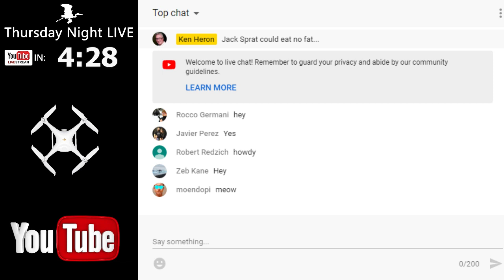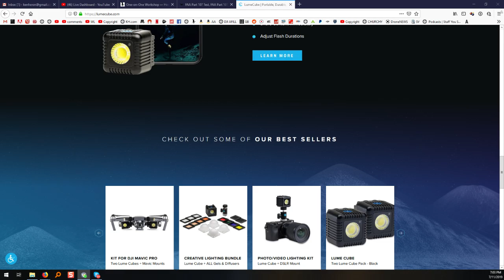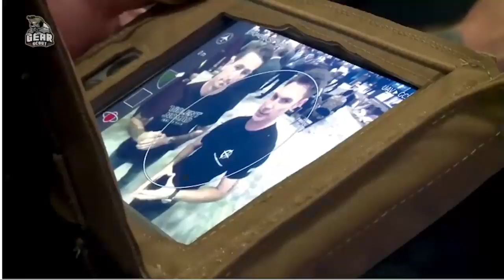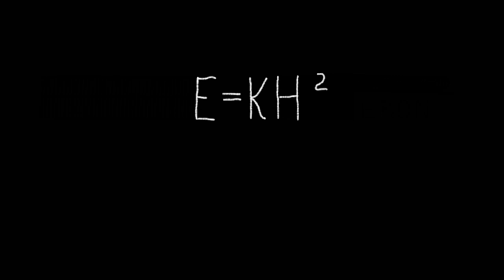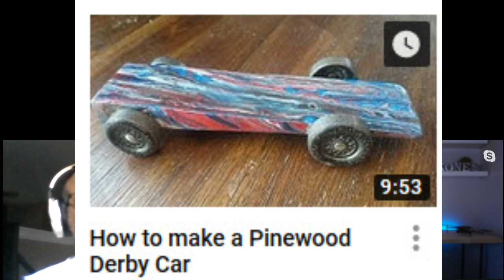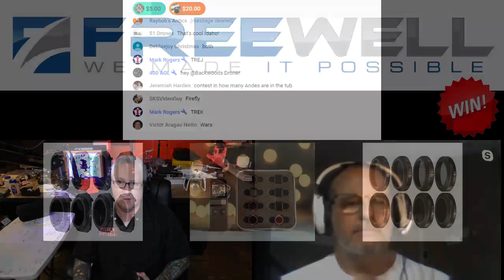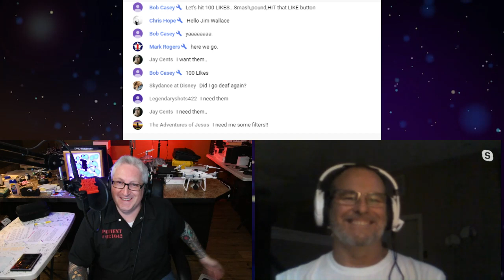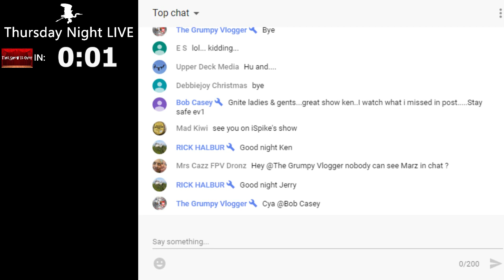Ken Heron - TNL (Show #102) Russ (51Drones) and Freewell lens filter giveaway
LIVE stream hosted by Ken Heron.
We talk about drones and other entertaining things and stuff.

(Using this link will help the channel, thanks!)

(Use Heron18 for a 30-percent discount!)

If you see a moron with a drone, report them